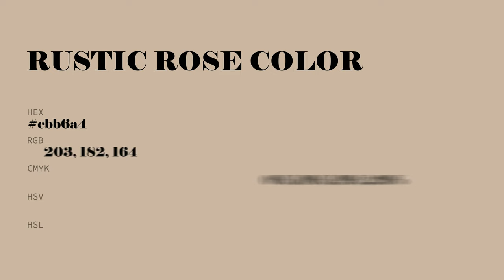Rustic Rose color cbb6a4 hex color - Yellow color - Cool color cbb6a4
What color is Rustic Rose ? cbb6a4 hex color - Yellow color - Cool color cbb6a4

Hex cbb6a4 Color Code is also known as Rustic Rose color.

Hex cbb6a4 Color code in RGB color code model is created after adding 79.61% red color, 71.37% green color and 64.31% blue color.
Hex cbb6a4 Color code in CMYK color (process color) code model is generated after subtraction of 0% cyan, 10% magenta, 19% yellow and 20% black.